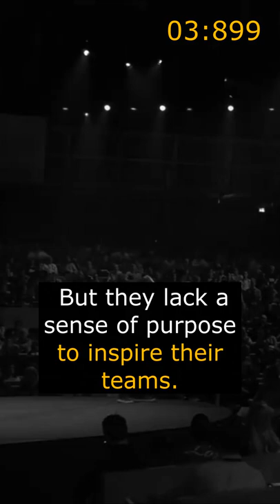Many of us setting goals wrong... John Doerr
Many of us setting goals wrong... John Doerr, TED